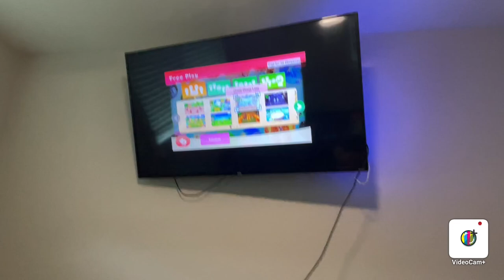Mario Party 10 Cheep Cheep Leap